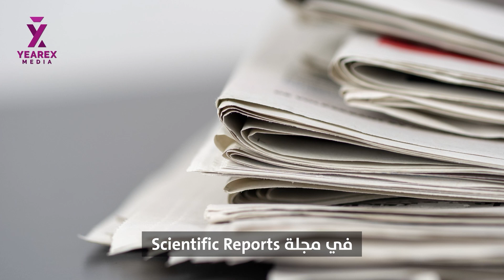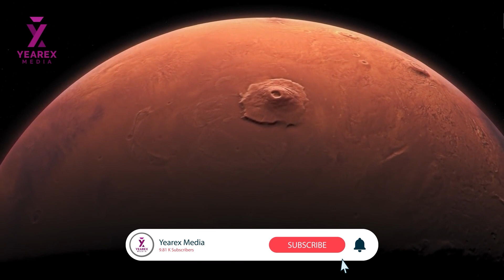نهاية العالم قد اقتربت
ظواهر غريبة تحدث و لا يجد لها العلماء اي تفسير سوى انها نهاية العلم الوشيكة

كاتب المحتوى : حنان فازع
صوت : ملاك عبدالوهاب
تصميم موشن : محمد متاش

إنتاج ياريكس ميديا